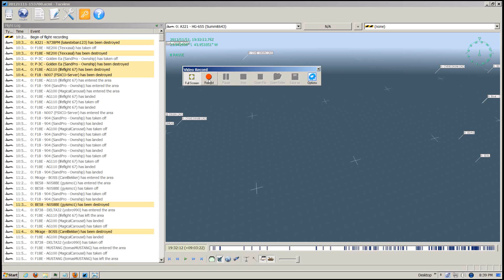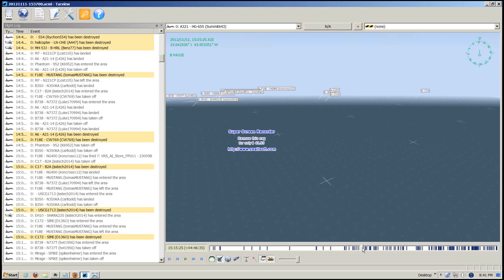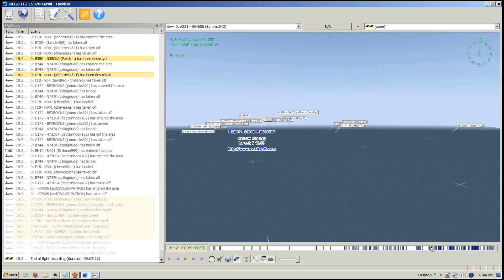11 11 TEST SESSION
Another look at the 11/11 Test session.